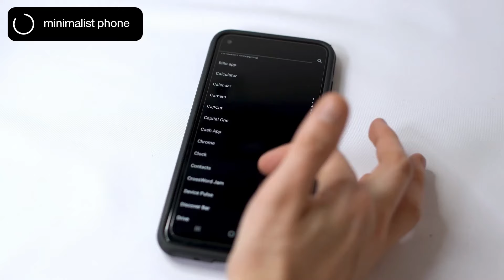How to do digital detox (with minimalist phone)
Features

👍 User interface that supports mindful phone use - avoid mindless scrolling through your apps and opening apps you actually didn't want to open
👍 Block apps for up to 30 days - start your digital detox
👍 In-app time reminder - don't get lost in an endless scroll feed
👍 Notification filter - move unimportant notifications out of your sight
👍 Customizable color theme, font and font size
👍 Hide apps you want to use less
👍 Rename apps
👍 Supports work profile apps (install minimalist phone from non-work profile first)
👍 Monochrome mode - view selected apps in black and white (requires activation on pc)

93% of users reported spending less screen time on their phones after three days of using the minimalist phone - use this minimalist launcher to reduce your screen time too!

Elegant interface that supports mindfulness

Smartphone addiction can affect your physical and mental health, your relationships and productivity. This minimalist launcher app can help you use your phone in a mindful way. Its simple and modern interface minimizes toxic usage patterns and extends your battery life*.
*applies to dark theme and OLED displays

A minimalist launcher designed to reduce your phone addiction

If the first thing you reach for when you open your eyes is your phone, then this app is for you - minimalist launcher can change this. Download this app to help you shorten your daily screen time. Unlike other launcher apps, it was designed to direct your focus on your most productive apps and help you focus on what matters.

You control your phone (not the other way around)

A lot of thought went into the design for minimalist phone that will become your new home screen. This minimalist launcher was created to improve your productivity and at the same time reduce your screen time to break your phone addiction. After using the minimalist phone, you won’t want to go back.

Use your phone in a mindful way.

With minimalist phone, you consciously decide which app to open and when. Open the apps that you need and avoid the apps that are distractions.

Thinking about getting a minimalist wallpaper for you phone? Get a minimalist launcher instead.

Download minimalist phone now and discover what matters.